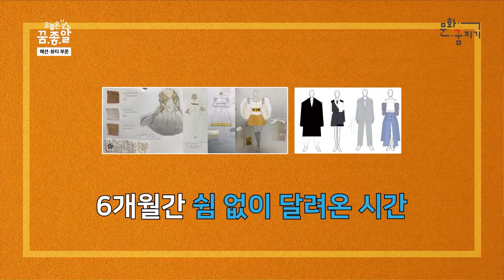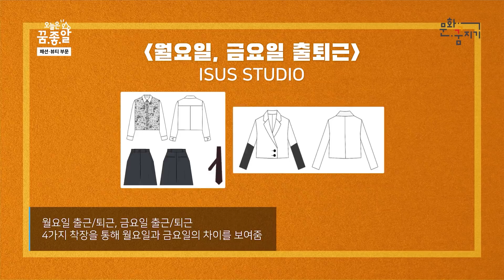[문화꿈지기] 꿈을 좋아한다면 알리세요! 오늘은 꿈.좋.알 EP.04 문화동아리 온라인 쇼케이스 촬영 현장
좋아하는 꿈이 있다면, 알리세요!
꿈을 좋아하는 멘티를 위해
대학생 봉사단 멘토가 직접 체험하고 들려주는
📢오늘은 꿈.좋.알📢

👉 패션뷰티 부문 문화동아리 온라인 쇼케이스 촬영 현장

01:28 [월요일, 금요일 출퇴근] 컨셉 설명
02:06 ISUS STUDIO 동아리 멘티 소감
02:31 YG KPLUS 모델 인터뷰
02:50 [티파니에서 아침을] 컨셉 설명
03:44 [TIMELESS TRAVEL] 컨셉 설명
04:20 예일리스 동아리 멘티 소감
04:36 [시간이 흐름에 따라 감정을 얻는 로봇] 컨셉 설명
05:07 패브리즈 동아리 멘티 소감